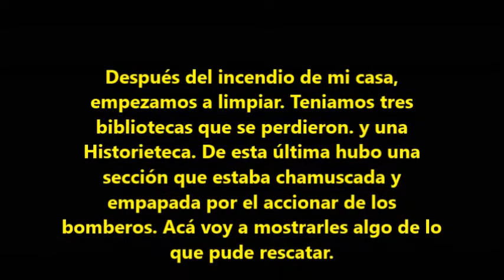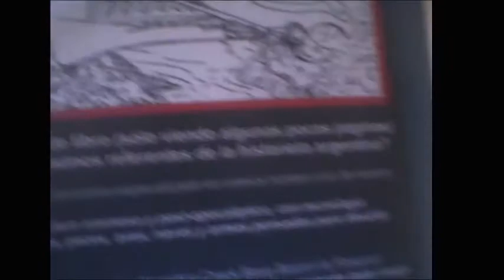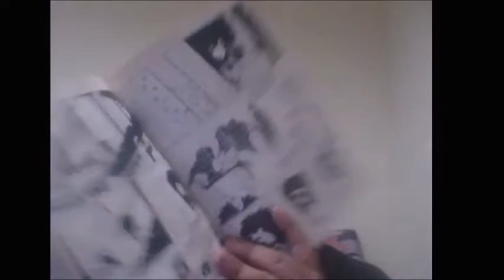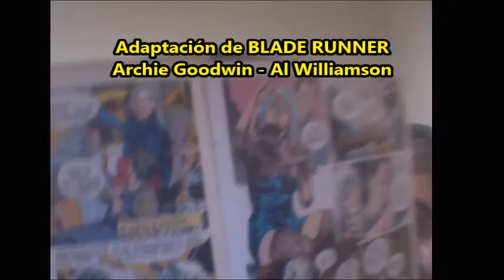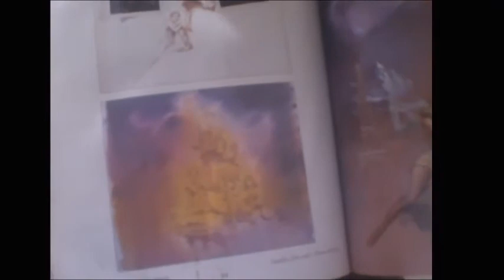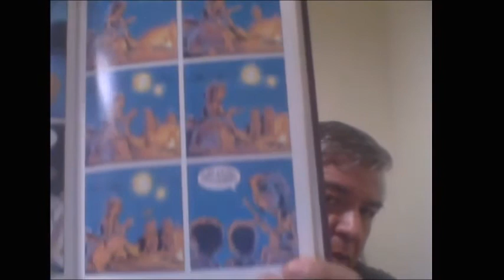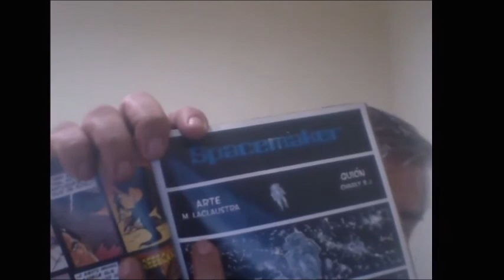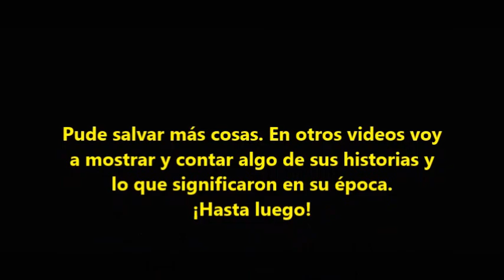RESCATANDO mis HISTORIETAS*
Historietas y libros de ilustración que he leído o coleccionado. Y revistas donde participé.
Con amigos como Carlos Scherpaz, Brian Miroglio, Mariano Laclaustra, Mark Pérez, Moraneus y Charly BJ.